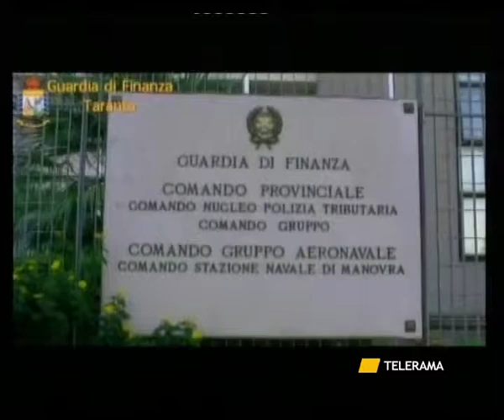TARANTO RIVA, FINANZA AVANZA CON I SEQUESTRI E PUNTA LE BANCHE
TARANTO
RIVA, FINANZA AVANZA CON I SEQUESTRI E PUNTA LE BANCHE